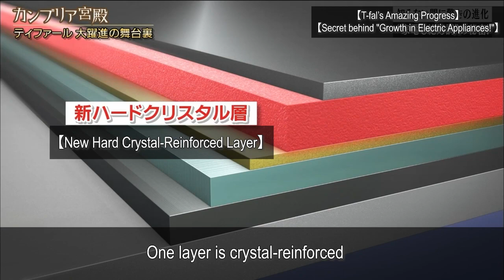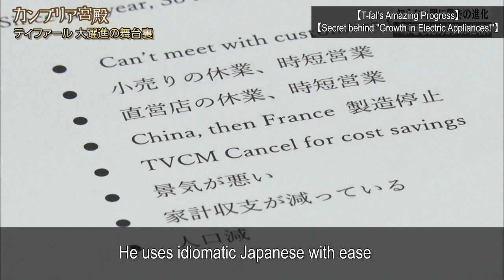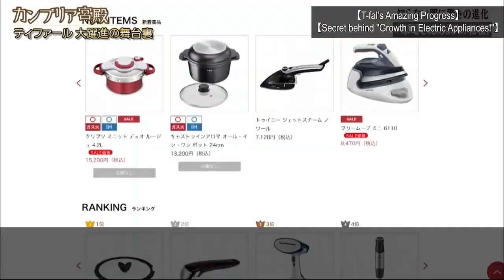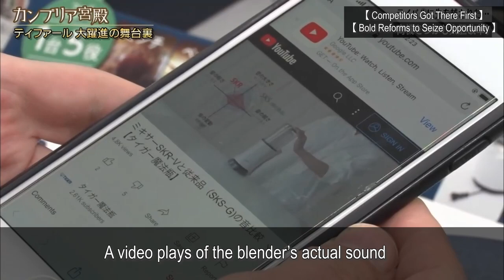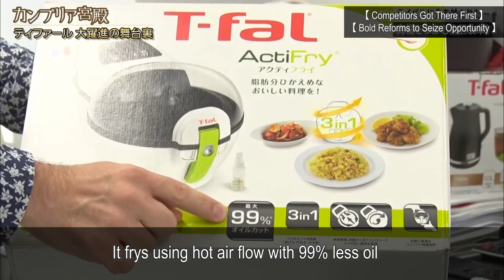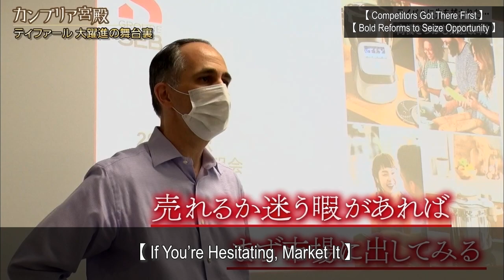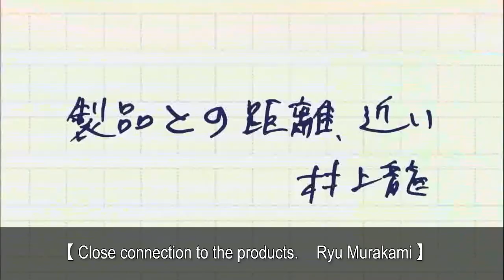Groupe SEB Japan in the spotlight!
Groupe SEB Japan appeared in the spotlight recently through the popular Japanese television program Cambria Palace, highlighting our products, the T-fal brand and the career of its General Manager Andrew Bubala.